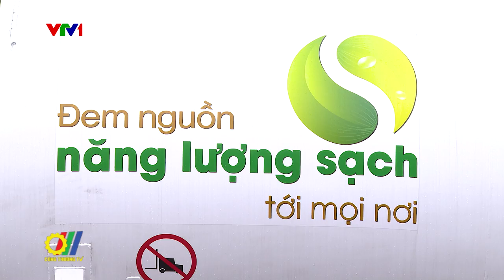Vận chuyển Khí TN hóa lỏng (LNG) từ Nam ra Bắc bằng đường sắt, giữ vững HĐ cung ứng NL sau bão Yagi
Vừa qua, tại ga tàu lửa Trảng Bom, tỉnh Đồng Nai, đoàn tàu mang theo 16 bồn khí tự nhiên hóa lỏng (LNG) đã hoàn thành hành trình dọc theo chiều dài đất nước, về tới ga Đông Anh, Hà Nội. Đây là thời điểm Tổng Công ty Khí Việt Nam (PV GAS), thuộc Tập đoàn Dầu khí Việt Nam chính thức xác lập những kỷ lục đầu tiên của ngành công nghiệp khí đó là: Lần đầu tiên tổ chức vận chuyển thành công LNG ra Bắc và là lần đầu tiên vận chuyển bằng đường sắt; lần đầu tiên vận chuyển LNG trên chặng đường xa lên tới 1.700km an toàn, đúng tiến độ, đạt đến những tiêu chuẩn quốc tế...